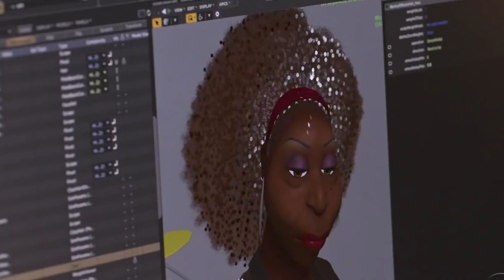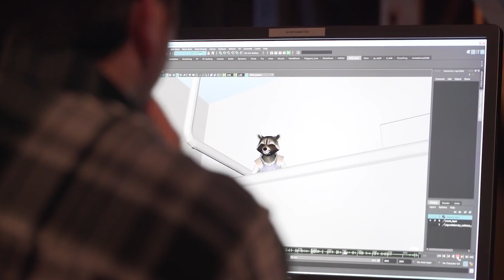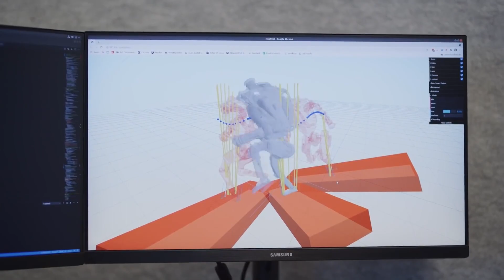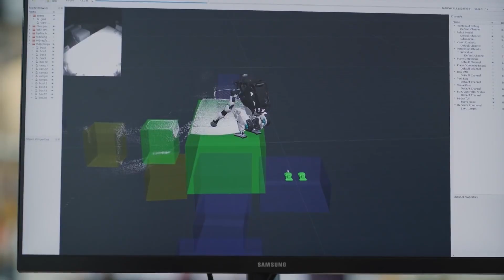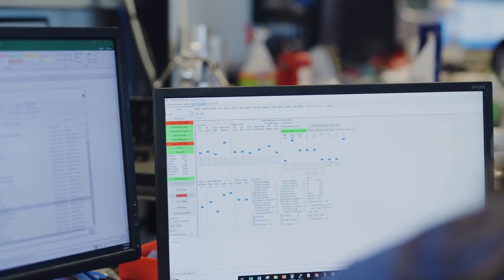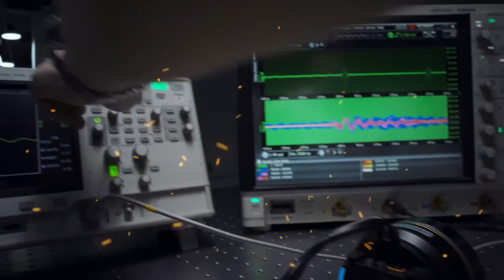Too Smart, Too Real: Disney's New AI Robots Push the Boundaries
Disney, the architects of our childhood fantasies, the masterminds behind Marvel's cinematic conquests, and the creators of the happiest places on earth, are now engineering the future. These aren't your regular, run-of-the-mill AI robots – these Disney creations are bursting with emotions, unique personalities, and a lifelike presence that's simply jaw-dropping.

In today's video we look at Too Smart, Too Real: Disney's New AI Robots Push the Boundaries

Inspired by HUGE AI News 🚨 Disney's New Robot, Meta's Big Oops, Cheaper ChatGPT, Amazon Rockets, Adobe AI (ep12)

Inspired by IROS 2023 Robot Show | OpenAI Gadget with ChatGPT Operating System | Technology News | Pro Robots

Inspired by Disneys New 'AI Robots' Are Way Too Advanced.